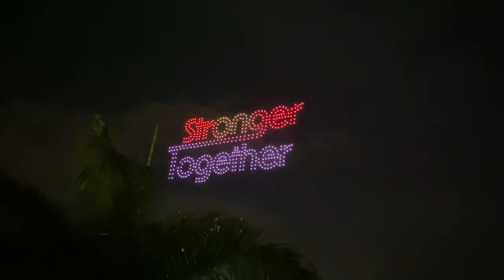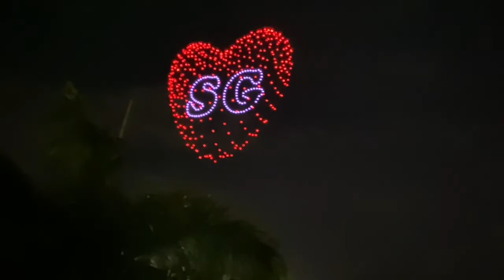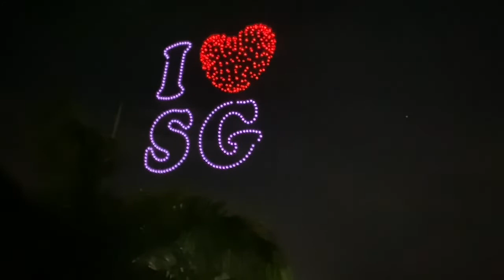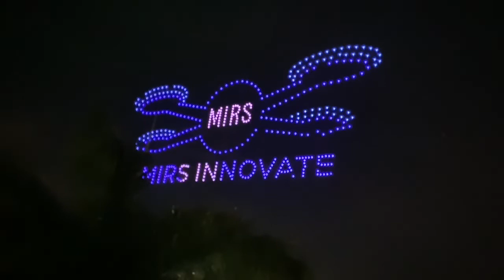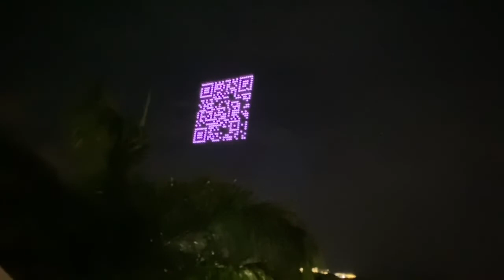Singapore Travel Series | Ep12 - Drone Light Show